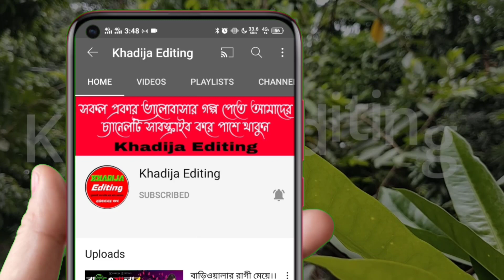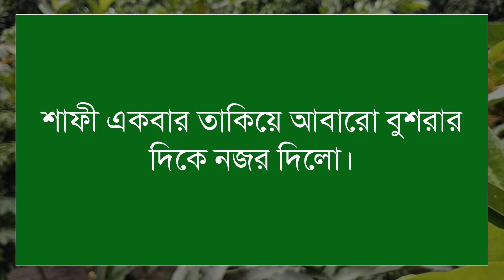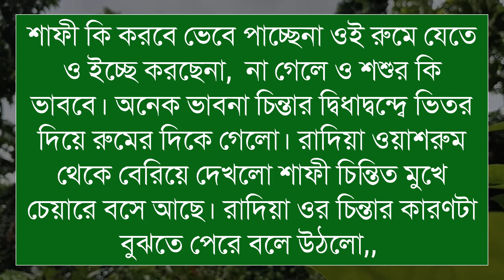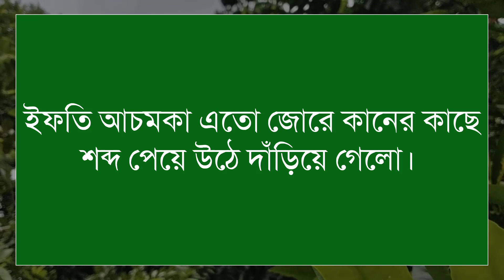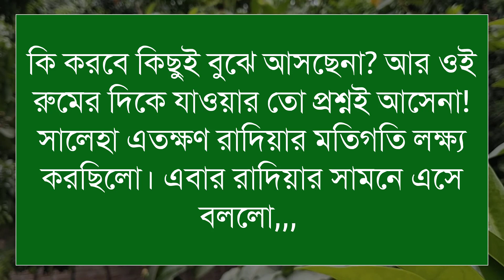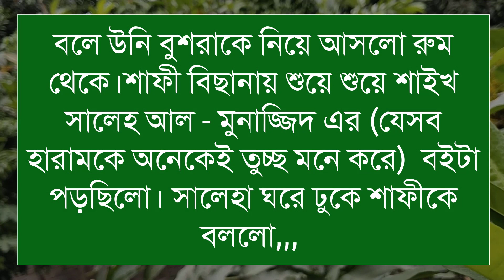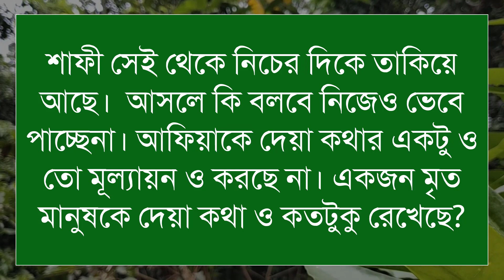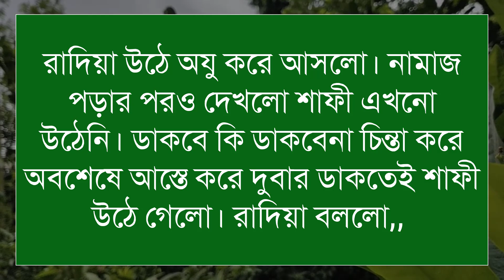অঙ্গীকার l (৯-পর্ব)লেখিকাঃ শারমিন মিশু। Romantic LoveStory।। Sad LoveStory || Khadija Editing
অঙ্গীকার

গল্পের নামঃ অঙ্গীকার

🎙️Ashik+Sonalika+Sajid+Mafi+Anu

Script writer: লেখিকাঃ শারমিন মিশু। লেখিকা আপুকে অসংখ্য ধন্যবাদ আমাদের এত সুন্দর একটি গল্প উপহার দেয়ার জন্য।

অনন্যা Story
MB Diary